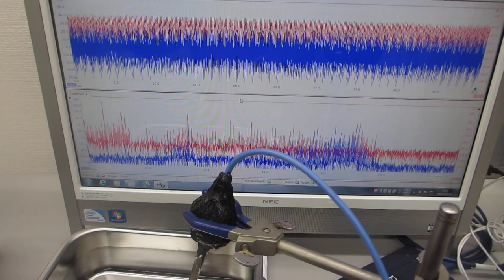容器に伝搬する超音波をコントロールする、超音波の発振制御実験